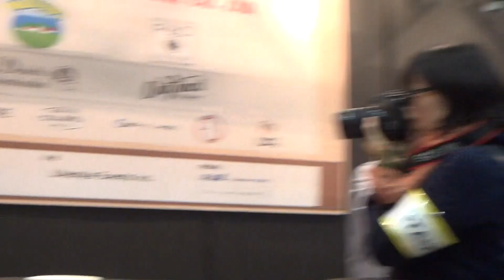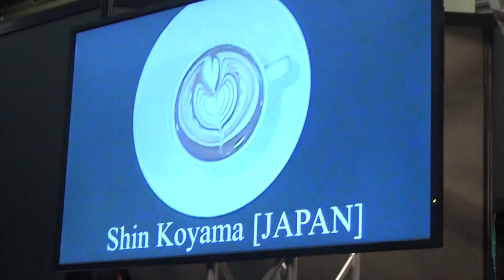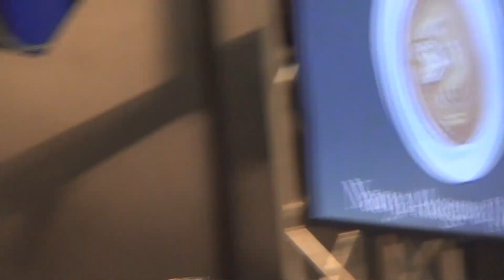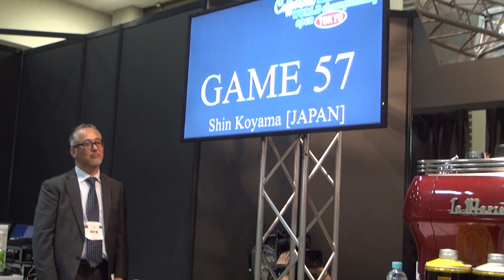Naoya Akagawa's 4th Round of Coffee Fest World Latte Art Championship Open Tokyo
vs Shin Koyama